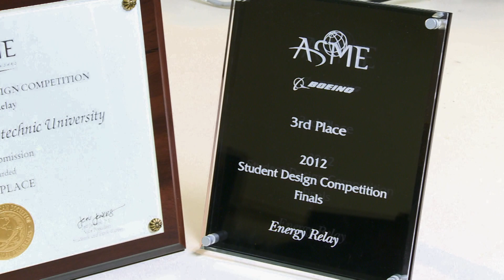Award-winning Energy-relay Devices by PolyU students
With their innovative design for the "Energy-relay cars", the PolyU student team won the third place in an International Engineering Design Contest, organized by the American Society of Mechanical Engineers International (ASME) in Nov 2012. This was the second best record since PolyU entered the final round of the international contest in 2002.